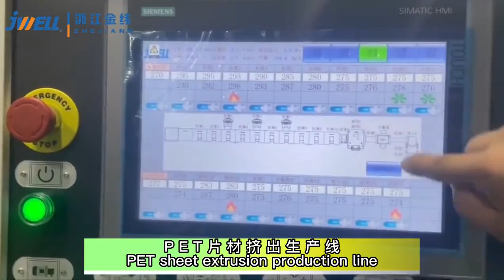PET sheet extrusion machine